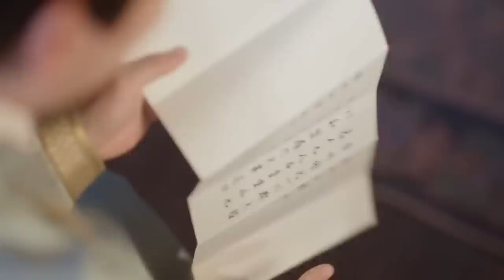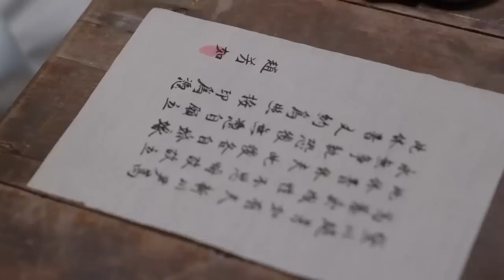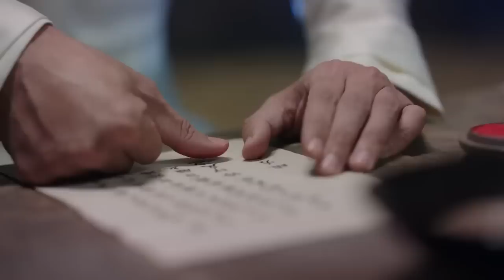古装电视剧【长风歌 3 0】 |一朝重生，她回到了大婚当日。父兄健在，娘家权倾朝野，她发誓要向渣夫加倍讨回来！|主演：白敬亭（长风渡）、田曦薇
剧名Name：长风渡
主演Cast：白敬亭
简介：一朝重生，她回到了大婚当日。父兄健在，娘家权倾朝野，她发誓要向渣夫加倍讨回来！